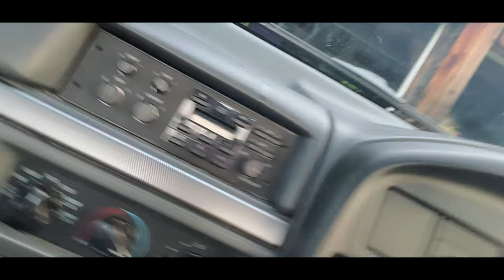I got a Truck then immediately crashed it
This is a story of how i bought a new 93 Ford F-150 and immediatly crashed it the day i bought it

~ Nerdperior ♡